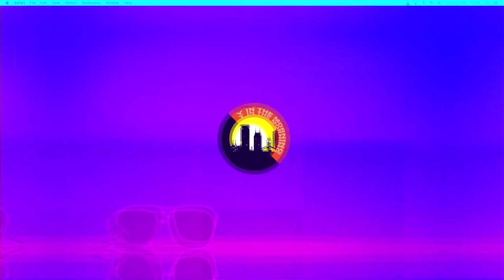Motor Sport Vlogging, The Next big Thing In Kenya. Here Is Why With Ian Ashy